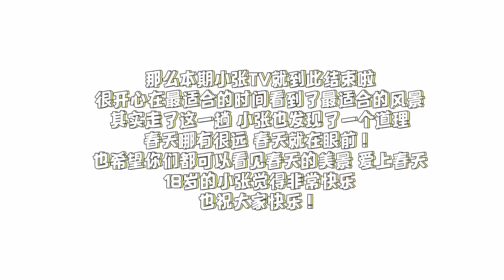【TNT时代少年团 张真源】被记录下来了的限定春天和限定小张 /w 丁程鑫 刘耀文